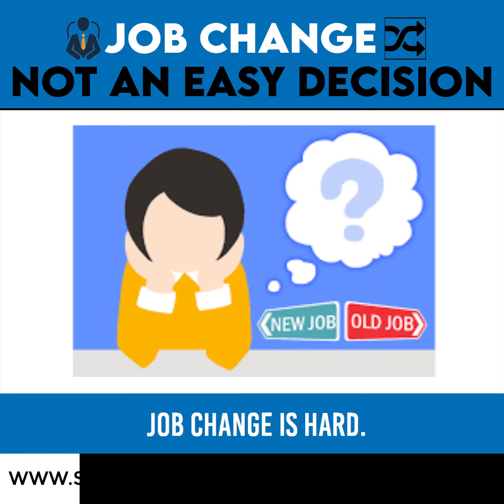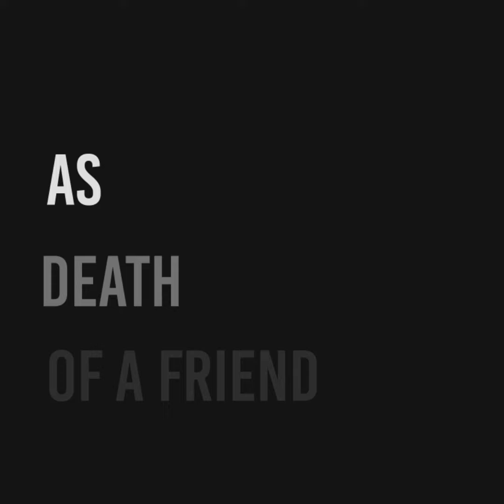Changing Jobs is Stressful | Ira S Wolfe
Selected by Thinkers360 as one of the top 50 podcasts to listen to in 2021!

When you listen to managers, you'd think that changing jobs was a walk in the park for workers. But the research shows that changing jobs is almost as stressful as the death of a friend! So when employers frustrate, confuse, disappoint, and distract candidates, it's no wonder that many of them don't show, drop out, or reject your job offer. It's time to create a friction-free candidate experience.  or buy my book Recruiting in the Age of Googlization,

Hi, I’m Ira Wolfe. I'm Chief Googlization Officer at Success Performance Solutions and a “Millennial trapped in a Baby Boomer body.”  My recent book Recruiting in the Age of Googlization was recently selected as one of the top 50 books to read in 2021 by Thinkers 360 and one of the best Recruiting Books of All Time by Book Authority.  If you prefer a signed copy, contact Ira S Wolfe

Although I’ve been around the workforce for a few decades (and in this business for over 20 years), my mind races toward the future and how technology and change are disrupting everything we know about jobs, careers, and work. As more companies struggle to acquire and retain top talent, my purpose is to help companies reinvent their recruitment and hiring practices.

I don’t expect everyone to embrace and implement every recommendation but I’ll guarantee they will start critical conversations.

Prefer podcasts? Listen at Geeks, Geezers, and Googlization